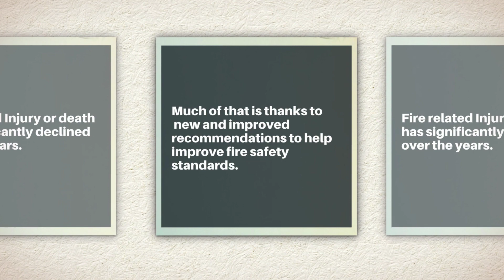R.A.C.E.= RESCUE, ALARM, CONFINE, EXTINGUISH/EVACUATE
Fire related Injury or death has significantly declined over the years. Much of that is thanks to organizations such as OSHA, NFPA, NSC and others who have gathered, reviewed, and compiled fire related injury and death data to then make new and improved recommendations to help improve fire safety standards.

R.A.C.E is one of the new procedures that has been developed and implemented to achieve these goals. As the number of deaths and injury due to fires continues to drop, Hospitals, businesses and various organizations have implemented the R.A.C.E procedure as part of their employee training.

Learn more about Fire Safety and other related at OnlineSafetyDepot.com